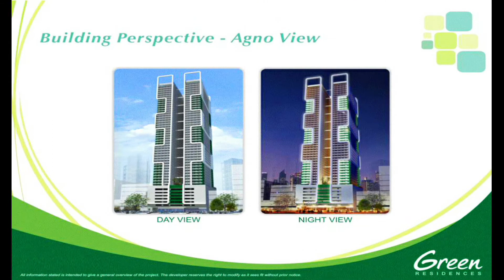Green Residences Located right beside De La Salle University in Taft Avenue - RFO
About
Start them young, on their way to stellar heights in SMDC Green Residences. Its amenities include a study hall and a multi-purpose area that allow for its residents to focus on their studies and work towards a bright future.
No doubt, Green Residences Taft makes the student life an easy, fun and enjoyable one.

Features
12 Elevators
Automatic Fire Detection and Alarm System
Standby Generator Set for Common Areas & Select Unit Outlets
Sewerage Treatment Plant
Mailroom
Garbage Disposal Area on Every Floor
Commercial Area at the Ground Floor

Amenities
Study Room
Game Room
Gym
Function Rooms
Lap Pool
Kiddie Pool

FRM Marketing Group by SMDC is an International Sales Group of professionals and investment consultants abroad. Our main goal is to help people, both Filipino and Foreign Investor to reach financial security thru Real Estate Investment.